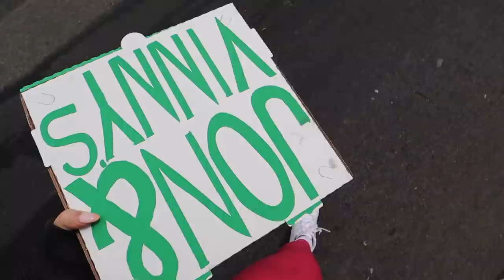being a basic la influencer for the week *weekly vlog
week in my life in la! work outs, work, rooftops & coffee
(mon-tues bc I was only there 2 days lol)